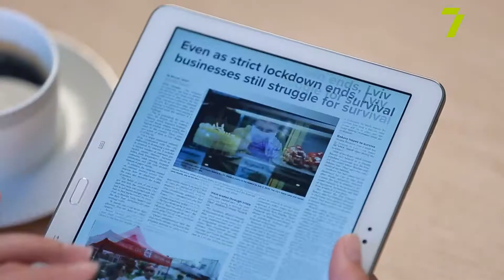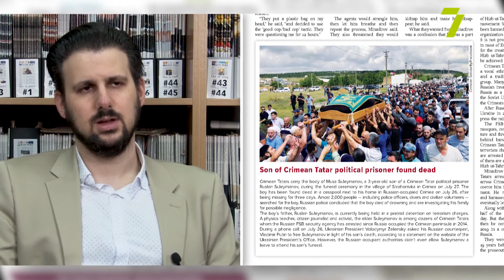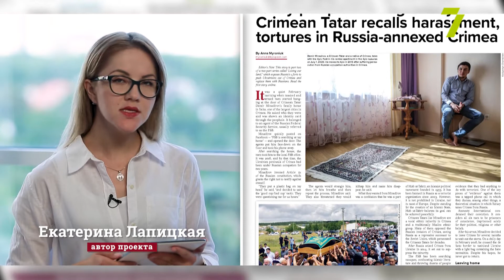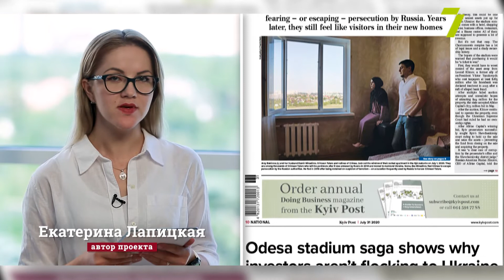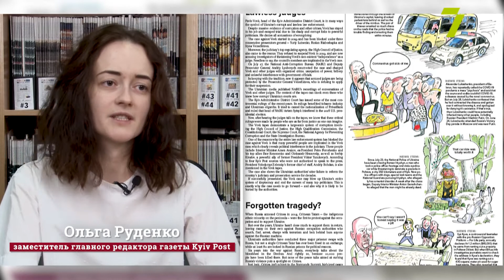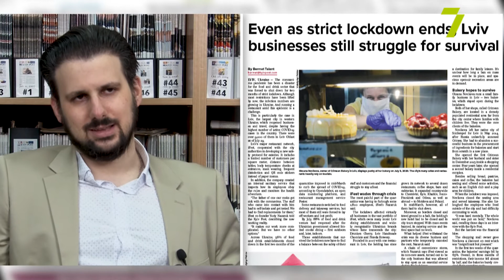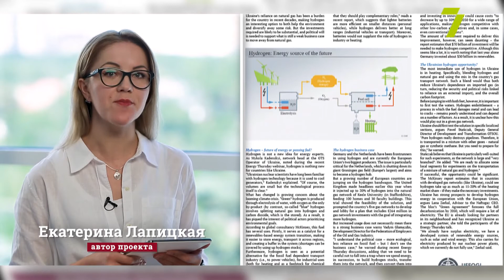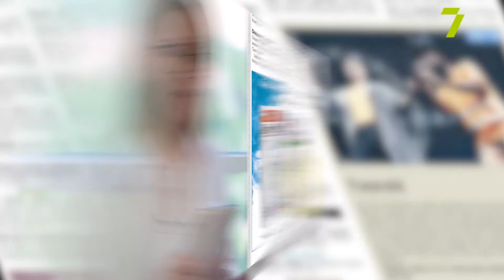Kyiv Post Review. Выпуск № 43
Вооруженные силы Украины сокращают свои ранги: почему и чем это грозит? Тяжёлый путь крымских татар: история пары, бежавшей из Крыма в Киев. Запутанная история продажи одесского стадиона «Черноморец»: почему в Украине так мало иностранных инвестиций? 15 лет после Оранжевой революции: где сейчас «дорогие друзья» президента Виктора Ющенко? Трудности COVID-19 для малого бизнеса Львова: удастся ли людям вернуться к полноценной работе? Об этих и других темах нового номера англоязычного еженедельника расскажем в Kyiv Post Review!